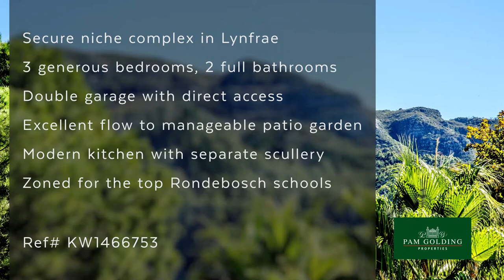3 bedroom house for sale in Claremont (Cape Town) | Pam Golding Properties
This property is in a niche complex of 6 upmarket units  Conveniently situated in the heart of Lynfrae and in the school zoning area a spacious unit of 234m² and in a secure complex and separate title. A rare find.

For additional information about this 3 bedroom house for sale in Claremont (Cape Town) and other property listings or find out more about Claremont Property for sale, or to rent